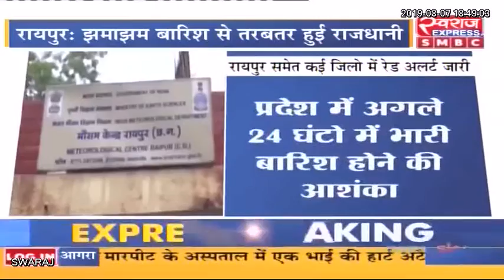Chhattisgarh Weather News: सुबह से हो रही मुसलाधार बारिश से राजधानी हुई तरबतर